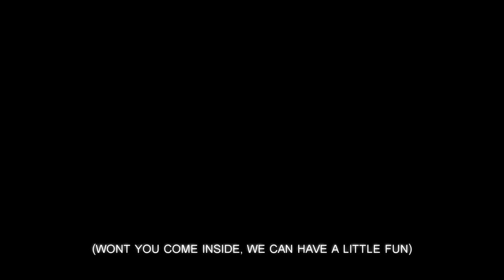s0cliché - Ted Bundy [Lyrics x AMV]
s0cliché - Ted Bundy | Produced by blade901
'I’ll turn Ted Bundy on a b!tch, I got a freezer with her name on it'😈💀 | Lyrics ⇣

Anime: Hellsing
Lyrics:

Damn, you’re just so beautiful
All the things I’d do to you
Won’t you come inside, we could have a little fun

Loving you hurts
What you don’t understand is that if I can’t have you, no one can
No one can
I said, loving you hurts
No one can

I’ll turn Ted Bundy on a b*tch
I got a freezer with her name on it
I’ll make lampshades of her perfect skin
I’ll be loving her to pieces
Wait, no

Not a minute, not an hour I can go
Without these urges tryin’ to put me in the hole
I’ll admit it, I been losing my control when I’m alone
But shawty gave me food for thought
Thots as food and collect tear drops
Keep on the move when the feds is hot

Gotta use my tools when the feds is no
And a quick one, two…
Gotta sling that glock when a mans fvck you cause he in my spot
You can keep hiding, b*tch
Ready or not
You’re gonna fall for me
Like it or not, yeah.

Keep you always
I won’t bite this time, baby don’t try to run

Loving you hurts
No one can
No one can

Wait, no

(I’m alone, I’m alone)
(won’t you come inside, we can have a little fun)

Loving you hurts
No one can
No one can
No one…